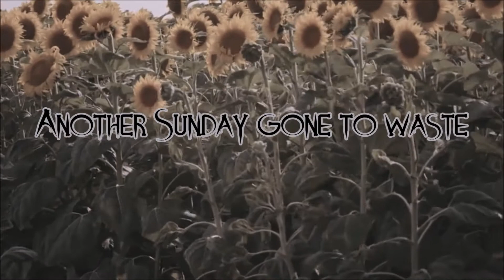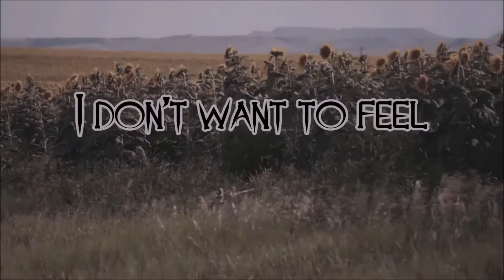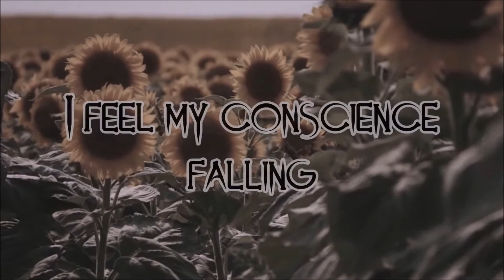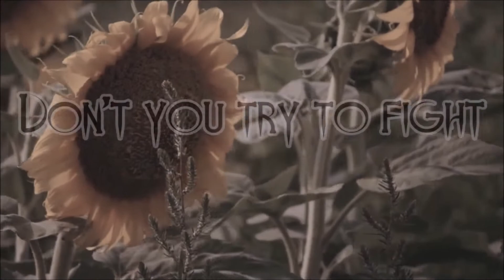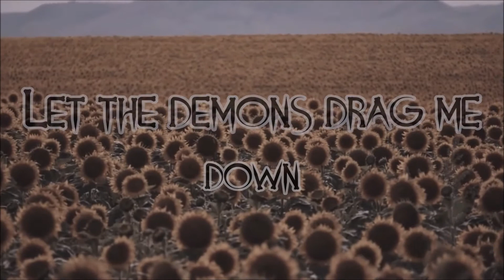Crux of Motion - Sunflower (OFFICIAL LYRIC VIDEO)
Recorded, Mixed, and Mastered by Alec Thicke

Lyric Video by Marlowe Teichman and Cody Brande

Personnel:
Vocals: Cody Brande
Guitar: Alec Thicke
Guitar: Nick Subak
Bass: Isaac Hendrickson
Drums: Kenny Watson